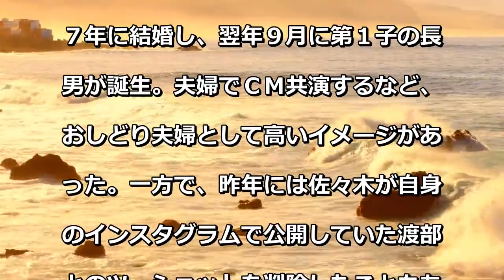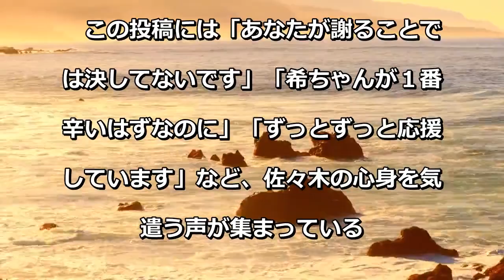佐々木希「夫婦でしっかり話し合う」純白インスタで決意…「あなたが謝ることでは決してない」などファンの声